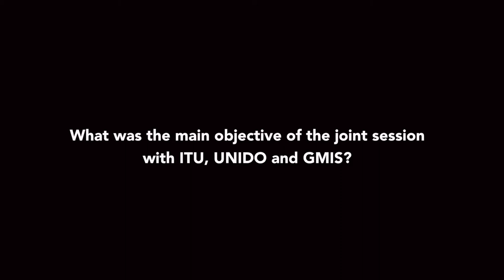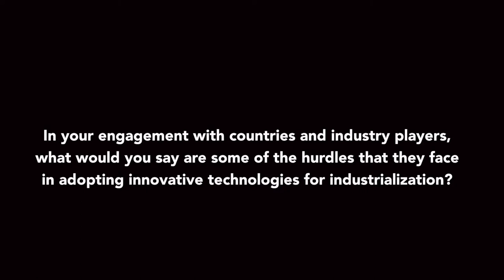ITU INTERVIEWS: Cecilia Ugaz Estrada Director - Department of Policy Research and Statistics, UNIDO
ITU UNIDO and GMIS held a special session on Technology and Innovation: Powering Connectivity for Inclusive and Sustainable Industrial Development.